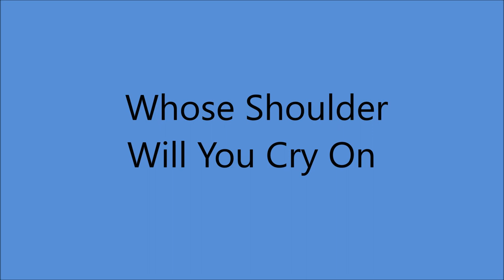Kitty Wells - Who's Shoulder Will You Cry On [c.1979].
[Written by Billy Wallace]

Issued on LP  "Hall Of Fame Volume 1"  [1979]

Recorded 1979 -
Woodland Sound Studio, 1011 Woodland St., Nashville, TN –
Kitty Wells [vcl solo]
Musicians on ALL SESSIONS  include
 Grady Martin, Hargus Robbins, Bobby Thompson,
Weldon Myrick, Harold Bradley, Willie Ackerman,
Henry Strzelecki, Larry Nutter, Dave Hall, Russ Hicks,
Jimmy Crawford, Eddie Canadaym Rick Vanaughm
Buddy Spicher, Tommy Williams, Jerry Smith
and The Jordanaires [vcl chorus]
Producer: Johnny Wright.